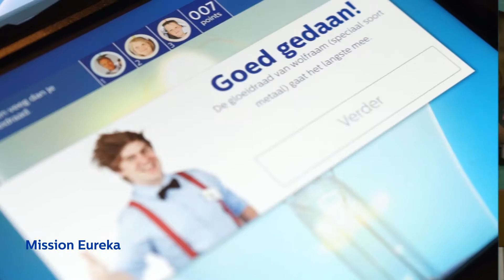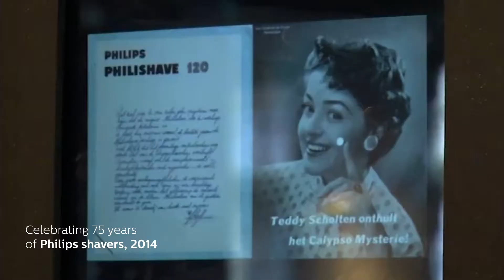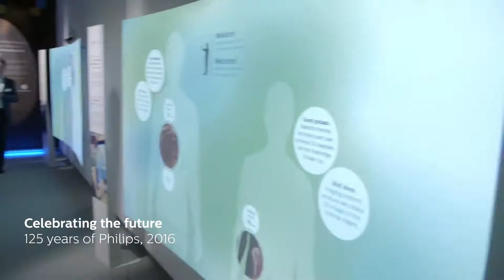Highlights Philips Museum